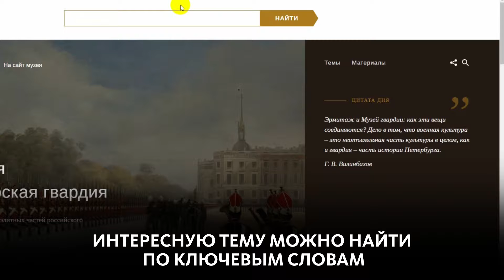ЭРМИТАЖНАЯ АКАДЕМИЯ ДЛЯ ВСЕХ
Государственный Эрмитаж запустил онлайн-проект "Эрмитажная академия". Можно бесплатно (!) изучать историю и искусство. Лови подробности!